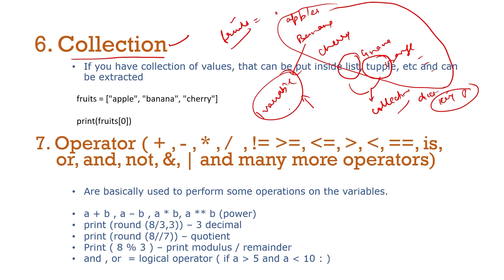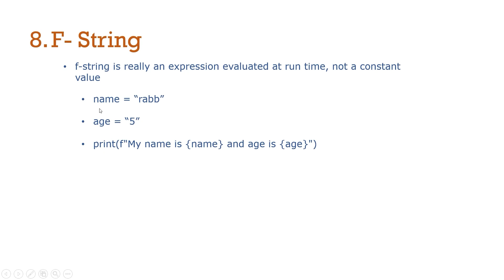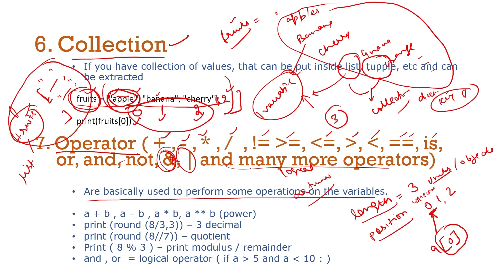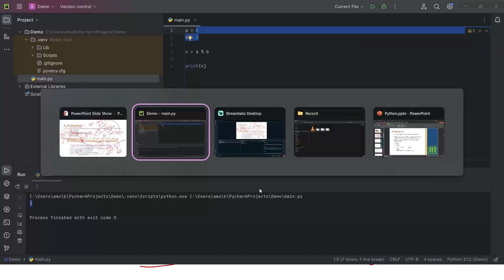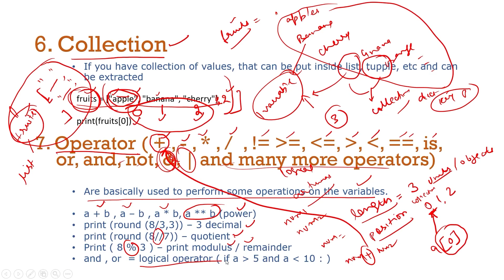Python Full Course in Hindi for Beginners in 2024 | Python Collection, Operators| Part - 8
Python Full Course in Hindi for Beginners in 2024 is designed specifically for beginners in 2024! If you're eager to dive into the world of programming with Python, you're in the right place. This comprehensive Python tutorial covers everything you need to know to start your journey into the exciting realm of programming.

In this Python tutorial, we'll begin with the very basics, making it perfect for those who are new to coding. From understanding fundamental concepts to building practical projects, we've got you covered every step of the way.
Our Python tutorial for beginners covers key topics such as variables, data types, operators, conditional statements, loops, functions, and object-oriented programming principles. Whether you're aiming to build web applications, analyze data, or automate tasks, Python programming language is a versatile language that can help you achieve your goals.
With our emphasis on delivering content in Hindi, we ensure that language isn't a barrier to your learning. Python tutorial in hindi, Python सीखें हिंदी में - our mission is to make programming accessible to everyone, regardless of their linguistic background.

This Python tutorial is structured as a python crash course, allowing you to grasp the essentials quickly and efficiently. Whether you're a student, a professional looking to upskill, or simply someone interested in learning a new skill, this course is tailored to meet your needs.

By the end of this Python full course, you'll have the confidence to write Python code, understand its syntax, and create your own projects. Our goal is to equip you with the skills and knowledge necessary to embark on your programming journey with confidence.

So, what are you waiting for? Dive into our Python tutorial today and unlock the power of programming in Hindi.

If you want to replay our video on Python Full Course in Hindi for Beginners 2024, please